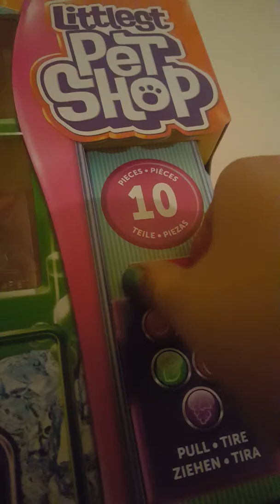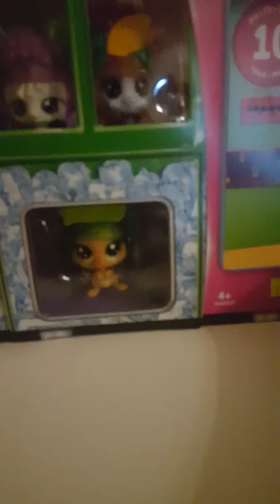Kardeşimle likir likir minisler acilim 2